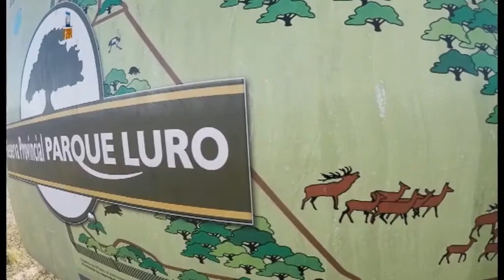PAMPA SPORTS TV 2017 Programa 20 19 07 2017 Bloque 1